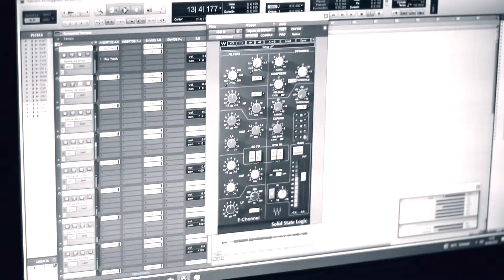EDENKAISER - The Slaughter Empire (Official Video)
From the album "Armageddon Overlord" released on 11th April 2024 through Wp&Ro Productions (Netherlands/Brazil)

Hamramr - Vocals
Häwkmoon - Guitars
Schizo Von Basstardson - Bass
Morgul - Drums

Studio sessions filmed and edited by Irene del Real (June'23)

Music recorded, mixed and mastered by Pablo Fernández

Thanks to Pablo, Cristian and Kurtney

Lyrics:

The Sun rises
Your World's last birth
The Law drives away from a skull all guilt
Of men thrown into contempt
With Death I sign my trade
From men I keep their shame
Through me they avoid hating themselves

Throw me the prey like a harmful beast
Find into the grave the long desired peace
Torment that breaks the bones
Crackling of broken nerves
Crimes are under the blow
Of the falling great axe

UH!

The rabble’s atrocious roar
The cruelty of their impure souls
Arbitrary enforcer’s rules
My food is blood and gall

The rumor of heads rolling
Into a bloody-sea boiling
They are my pleasure
They are the vulture’s delight!

What breathes in me from men?
All the anger, all the rancor
Show to me instrument of evil
I rejoice in my horror